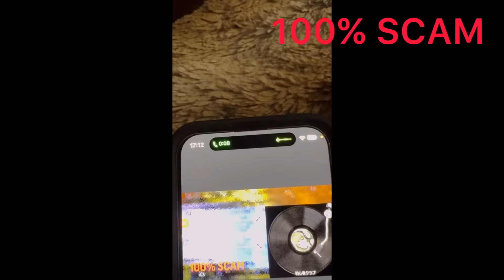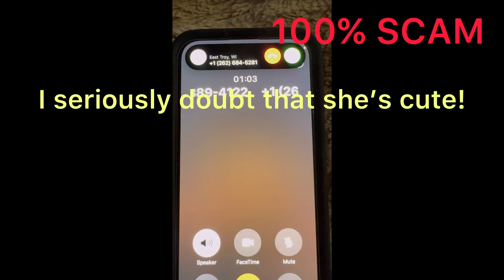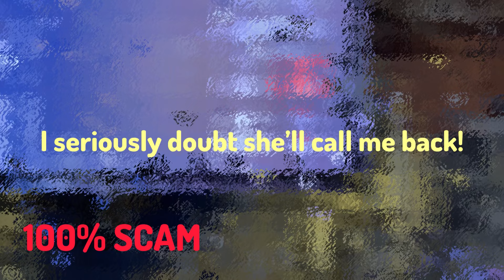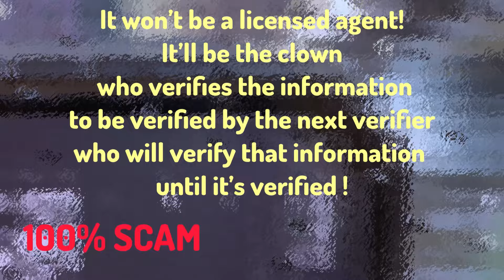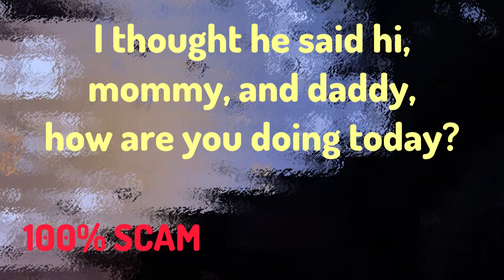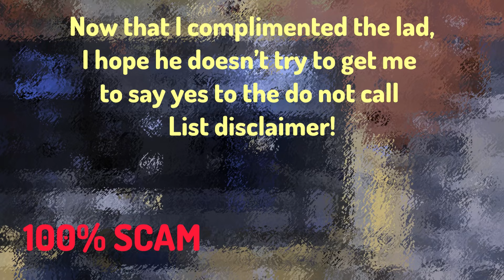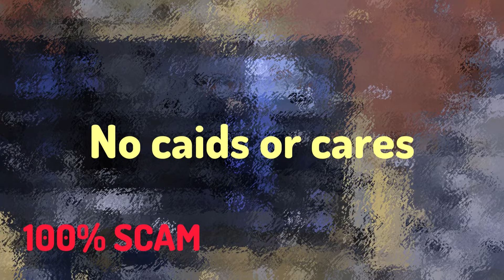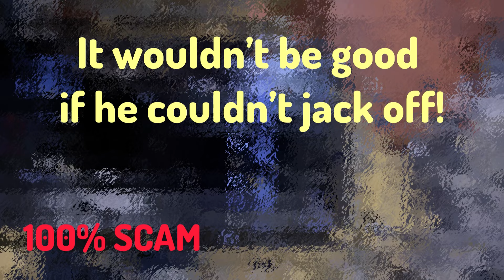ACA scam, Hand job addition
Ma Bella Amie is drunk for her scam!
She is working for the scam all center owner.